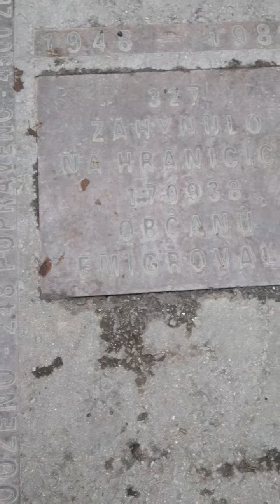Prag ، پراگ ‌، Praha , Prague, Česko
26.Nov.2022
Turist prag
Czech Republic
Česko